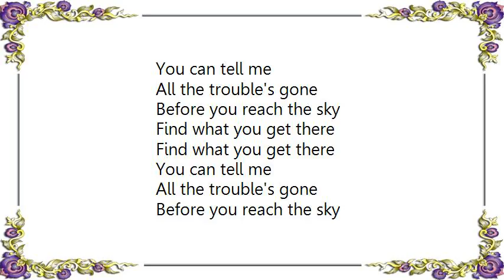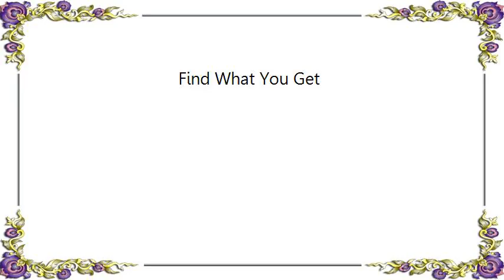Bang Gang - Find What You Get Lyrics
[Lyrics Bang Gang - Find What You Get]
You can tell me
All the trouble's gone
Before you reach the sky

Find what you get there